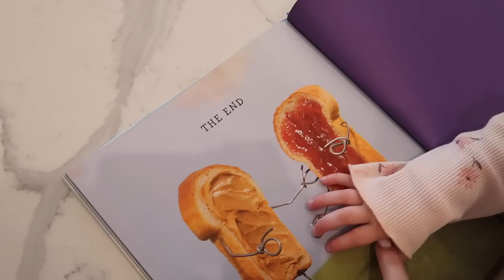MOM OF 4 DAY IN MY LIFE | Tara Henderson